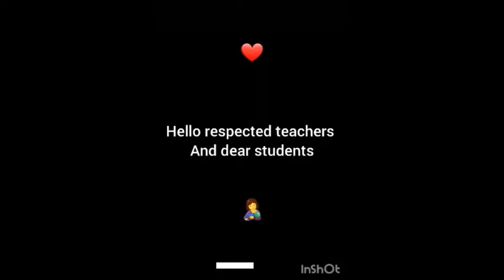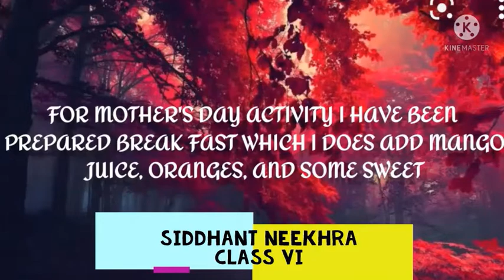MOTHER'S DAY CELEBRATION_CLASS VI